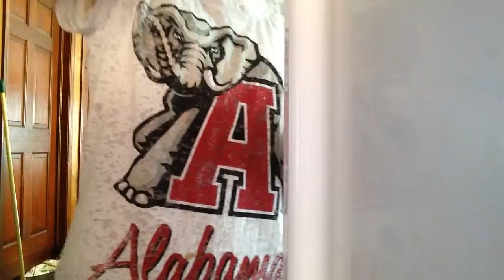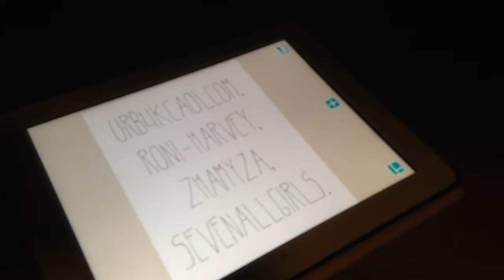My randomness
Comment Down below and tell me something resent that happend to you also if u follow me on Twitter than it's more likely that you'll get a shout out also tell me if u want me to make a cooking video or a makeup tut

My Twitter is Brianna bird

Ask me some questions in the comment section

What u need to say in comment section

.tell me some questions, dares, and something recent that happend to you, and tell me if I should do a cooking video or makeup tut...